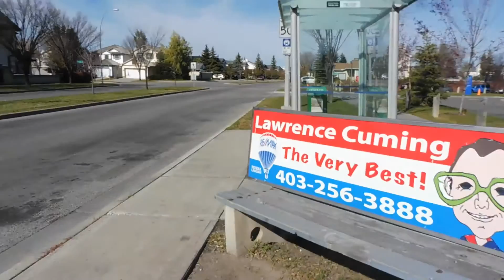environmental I sing and count the litter bug steps song again! P1010010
environmental: I sing the I hate litter bugs song again..I really really hate them, Like the Shareef really really hates it.